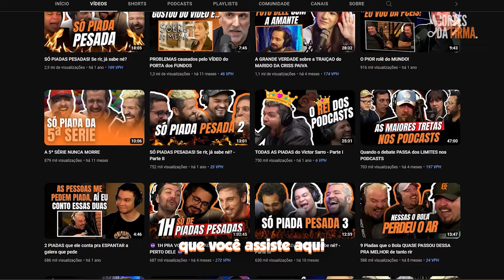Você NÃO PRECISA ser BITOLADO para ter uma VIDA MAIS SAUDÁVEL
🥇 Adquira os SUPLEMENTOS MAIS BARATOS do mercado - use o cupom CDF na Growth:

🟠 Kwai: @cortesdafirma

Corte retirado do Podcast:
ZECA CORDEIRO | Conversaria Podcast #051